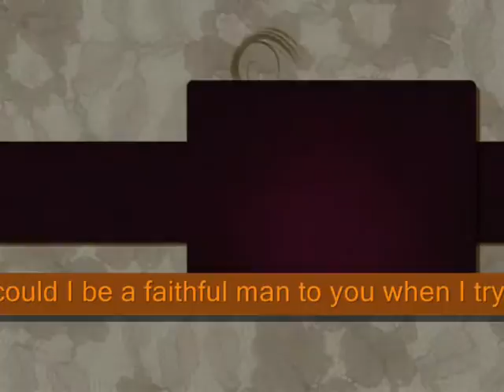How could I be a faithful man to you when I try to break your